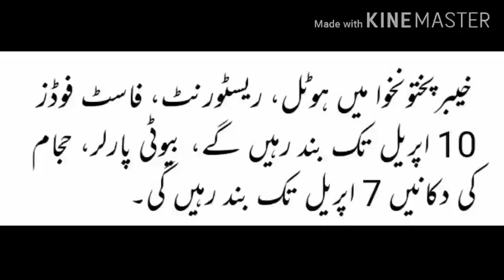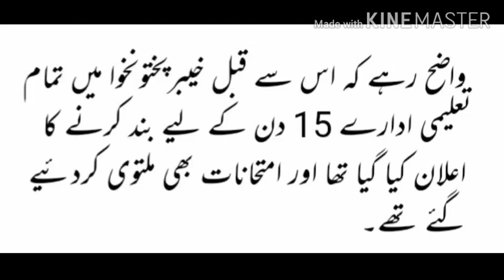New Notification Issued to All Education Departments of KPK till Coronavirus Problem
KPK Government Issued New Notification for All Education Departments and Examination Boards till Coronavirus Problem, 9th Class Exams, 10th Class Exams, 11th class Exams, 12 Class Exams, Board Exams 2020